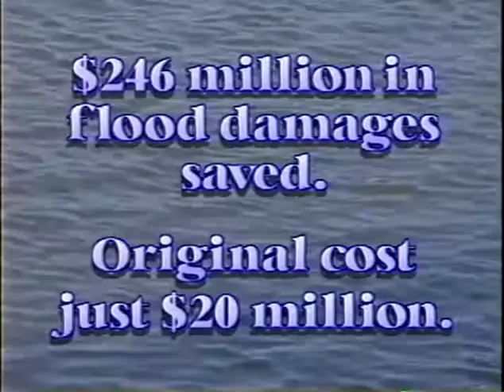Wichit Valley Center Flood Control Project Master Video 1